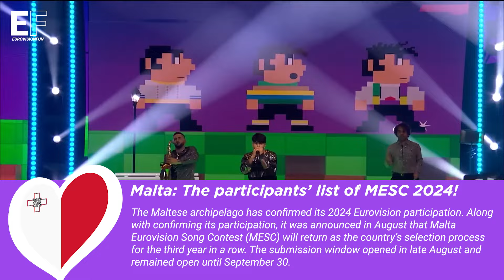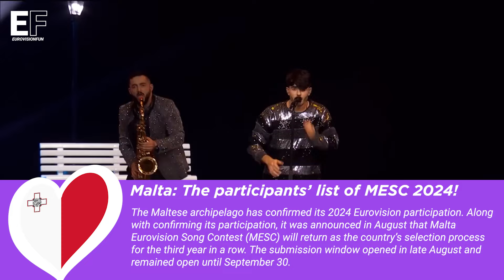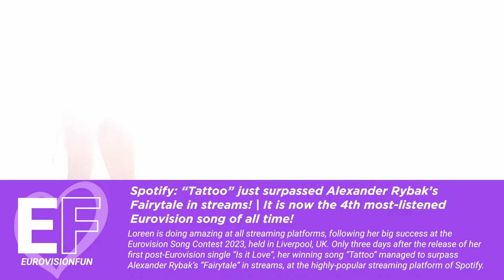EUROWEEKLY NEWS by EUROVISIONFUN (16/10 - 22/10)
Video Editing: @mountakis.kost